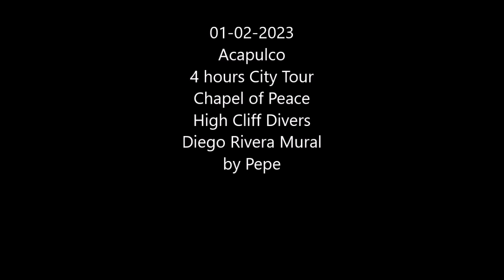01-02-2023 - Acapulco - 4 Hrs. City Tour by Pepe - Chapel of Peace - High Cliff Diver